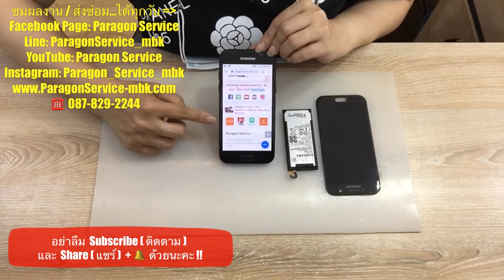ซัมซุง A5 2017 หน้าจอมืด แบตเตอรี่เสื่อม เปลี่ยนจอ เปลี่ยนแบต ประกัน 1 ปี Paragon Service 0878292244